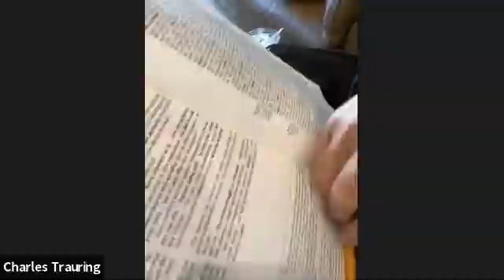BJC Daf Yomi - Pesachim 59 - January 19, 2021